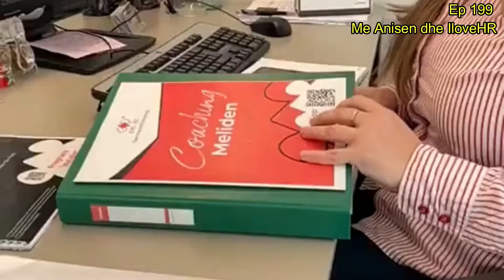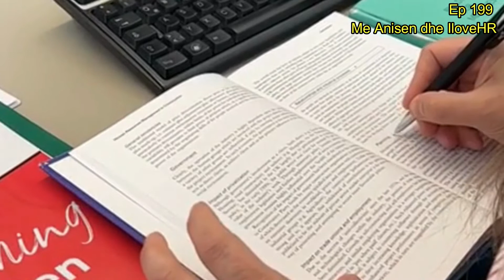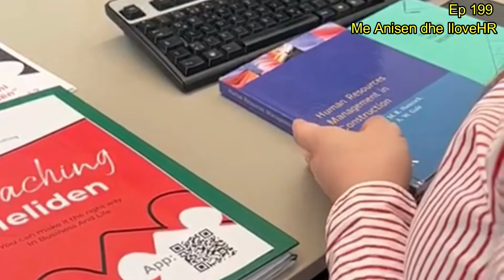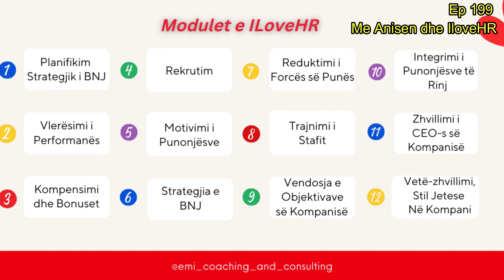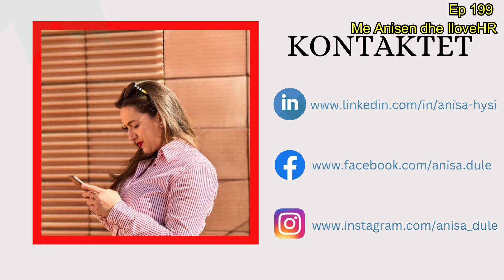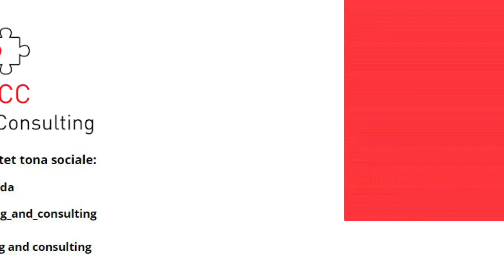Ep 199 Me Anisen dhe ILoveHR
EMI -CC Coaching and Consulting is a company dedicated to providing ambitious people with educational and practical mechanisms and instruments to be fruitful in the work market. Our  tool is PTTP (Programi i Trajnimit per Tregun e Punes) and comes in three programs:
Miqesisht,
Elida and the team